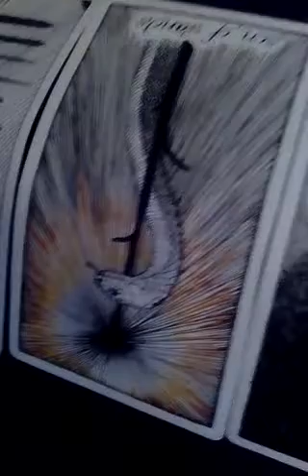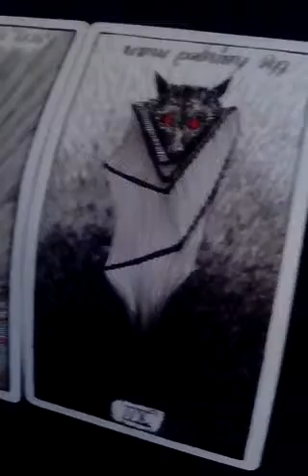CNN Television Station Tarot Reading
In this video, I'm doing a tarot reading forCNN Television Station